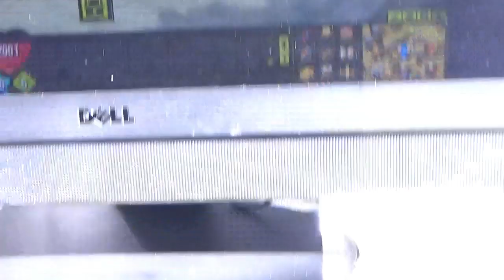DE RETOUR CHEZ ANKAMA - Daily Vlog J100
Active les notifications en cliquant sur la 🔔 juste au dessus pour voir toutes mes vidéos !

S N A P C H A T : Naho_May